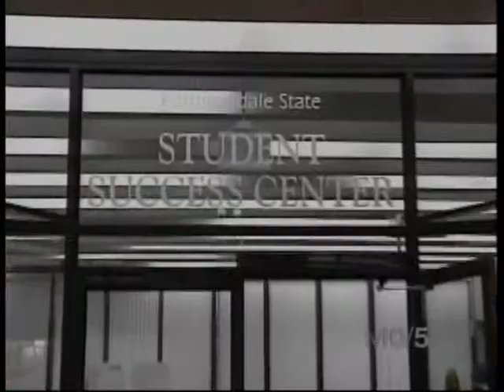Farmingdale State College In The News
Its finals week at my college and WLNY's tv10/55 News stopped by to interview a few students and faculty, including myself. I kinda messed up, it was kinda short notice, because I literally just walked in and they asked if I wanted to do the interview and I figured why not, so here is our school featured on this short news report about how we are prepping for finals!